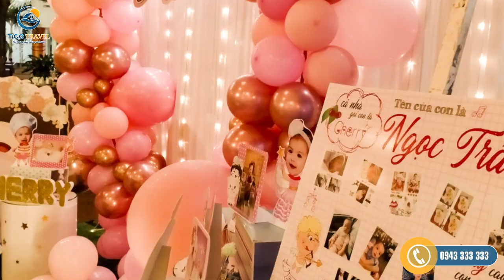Khách sạn Hải Âu Quy Nhơn - Khách sạn Quy Nhơn tiêu chuẩn 4 sao | Tico Travel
Tọa lạc giữa trung tâm thành phố sôi động với vị trí độc tôn giáp bờ biển xanh ngắt, khách sạn Hải Âu Quy Nhơn là nơi lý tưởng để bạn tạm gác những căng thẳng của cuộc sống hằng ngày. Hãy đổi mới cuộc đời bằng những vitamin sea yên bình, dễ chịu để thư giãn tâm hồn thanh tịnh.
Hãy tiếp thêm sức sống tuổi trẻ bằng cách đứng từ tầng thượng khách sạn Hải Âu Quy Nhơn để đón trọn view khu du lịch Ghềnh Ráng tiên sa, phóng rộng tầm mắt chiêm ngưỡng hình ảnh cây Cầu Thị Nại vượt biển hứa hẹn mở ra thế vận mới cho thành phố Cảng xinh đẹp.
Lấy cảm hứng từ phong cách Châu Âu hiện đại, khách sạn Hải Âu Quy Nhơn sở hữu 11 tầng cùng 170 phòng nghỉ 4 sao với thiết kế ban công ôm trọn view biển.
Bên cạnh đó, Seagull Hotel còn xây dựng hệ thống dịch vụ khép kín gồm nhà hàng, bar, phòng họp hội nghị, Spa làm đẹp, khu tập thể hình và quầy bán đồ lưu niệm. Còn gì tuyệt vời hơn khi được đặt lưng tại nơi “bao trọn view” cả một vùng biển xanh ngát của khách sạn Hải Âu Quy Nhơn bạn nhỉ?